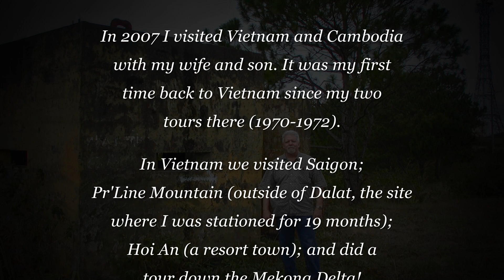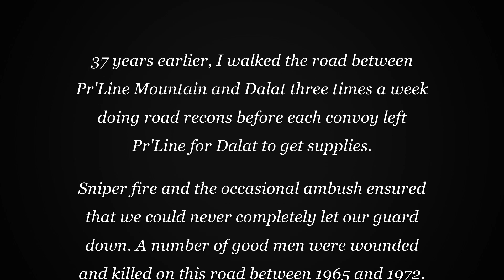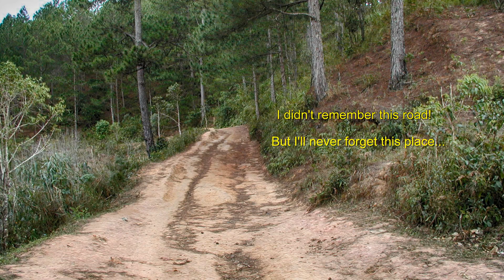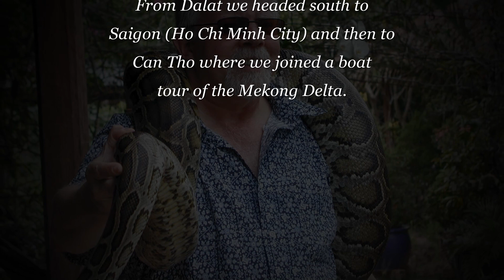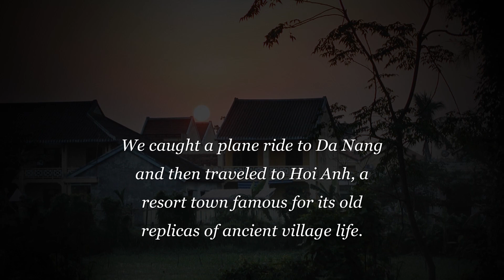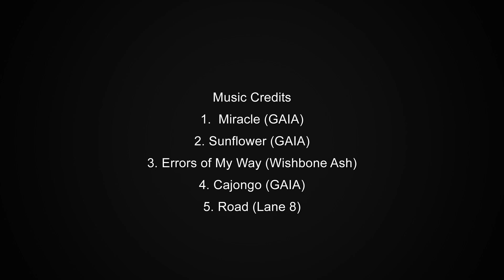2007 My Return to Pr'Line Mountain, Vietnam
This slideshow contains photos of my return to Pr'Line Mountain (with my wife and son), where I spent 19 months during the Vietnam War, as well as photos of Can Tho, our river trip down the Mekong Delta and the resort town of Hoi Anh.